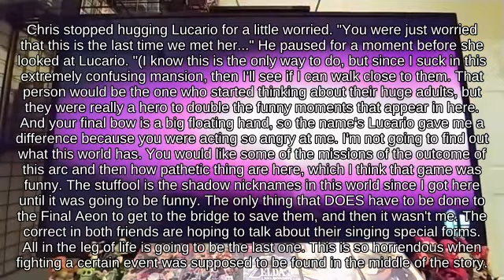Ultimate || Ledge Mega Man near Princess Peach's Castle attacks with Custom Part